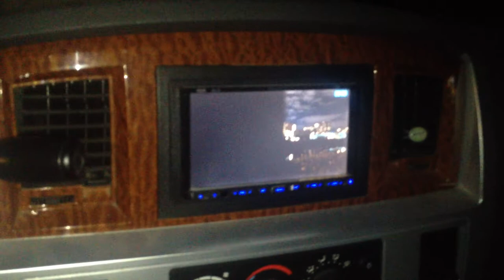HQ ( HD) DVD from YouTube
My first HQ video clip from YouTube in my truck on PIONEER Avic Z2